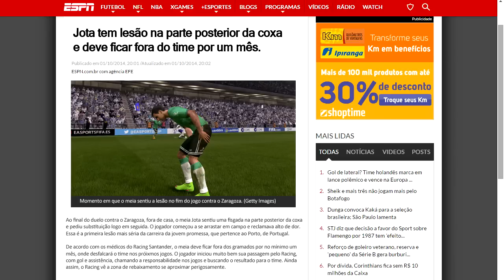FIFA 15 | Carreira Jogador #04: Primeira Lesão! [PC - PT BR]